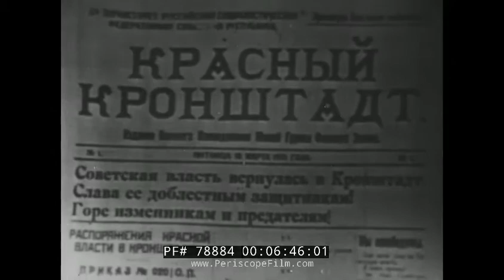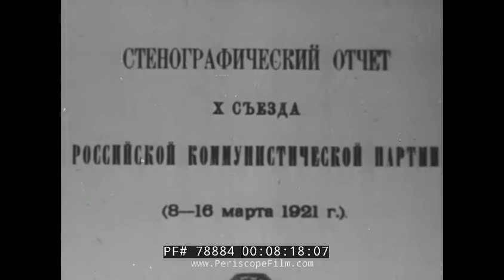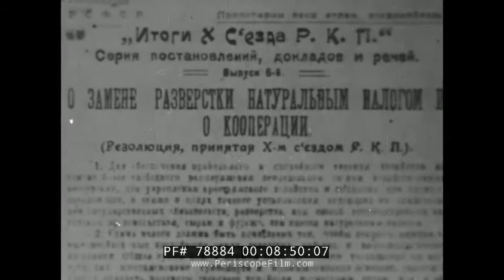SOVIET PROPAGANDA FILM COMMUNIST INTERNATIONAL 1919-1943 78884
This Soviet film tells the story of the Communist International from its founding in 1919. The Communist International, abbreviated as Comintern and also known as the Third International, was an international communist organization that advocated world communism.

Narrator: "In 1919, Russia hosted the third Communist International. Listen to Lenin speak about it.  ‘In March of this year of 1919, an international congress of Communists was held in Moscow. This congress founded the Third, Communist International, an association of the workers of the whole world who are striving to establish Soviet power in all countries.’ (00.48)
Vladimir Lenin managed the work of the first Congress. Communists from several countries visited it. A Swiss communist, Fritz Platten, is sitting next to Lenin. On his other side are German delegates, Eberlein and Klinger. (01.03) ‘The First International, founded by Marx, existed from 1864 to 1872. The defeat of the heroic workers of Paris-of the celebrated Paris Commune-marked the end of this International. (01.38) The second Congress became a political school for revolutionary workers from all over the world, a school of strategy, tactics, and organization of the Communist movement. (02.02) Representatives of 41 countries were present, including John Reed, an American communist, Marcel Cachin from France, a German communist, Clara Zetkin. They came to determine the communists’ goals of the proletarian revolution together with Lenin, to think of the ways to win over the majority of the population. Lenin taught how to fight in various ways.  (02.54)
The languages of East and West merged in the oath made on the Field of Mars, where Saint Petersburg buried the fighters who perished during the days of the Revolution. (03.12) The Congress called the workers of all countries to stand for the protection of socialist Russia. (03.44) The beginning of 1921 was hard. Thousands of factories in the country were idle. The working class population was halved compared to 1917.  At that time, Lenin compared the state of Russia to the state of a man beaten nearly to death. (04.30)  Rebels began an attack on Kronstadt. The civil war separated the revolutionary sailors. Their troops were supplemented by village people dissatisfied with the policy of War Communism. The Kronstadt Rebellion was a vivid expression of political fickleness among peasants. (05.05) The 300 delegates of the Congress became fighters those days. The Party sent them to help Kronstadt. All the Red Army commanders were devising an attack plan. Tukhachevsky was appointed to lead the military campaign. (05.26) Red Army warriors, hardened by the revolutionary battles, were moving forward on ice that was being blown up by shells. By the morning of March 18, the rebellion was crushed. The rebels were going to destroy Petrograd with shells, which later were shot into the sea – fireworks to celebrate the proletarian revolution and scare its enemies. (06.16)  On March 8, the 10th Communist Party Congress began. More than 700,000 Party members were attending. Andreev, Dzerzhinsky, Kirov, Kalinin, Stalin, Voroshilov, Ordzhonikidze, Kuibyshev, Frunze and others were among the delegates. (07.12) Lenin managed the Congress work, elected by the communists of Petrograd. He made a report about the political activities of the Central Committee, analyzing the political situation and the activity of the Party. He stated that a transition from war to peace was the key point. The Congress approved of the foreign and internal politics of the Central Committee. (07.44) One of the main issues at the Congress was the transition to the New Economic Policy. (08.09) On March 17, in the Sverdlovsk Hall of Kremlin, Party delegates agreed to begin the transition to the New Economic Policy.